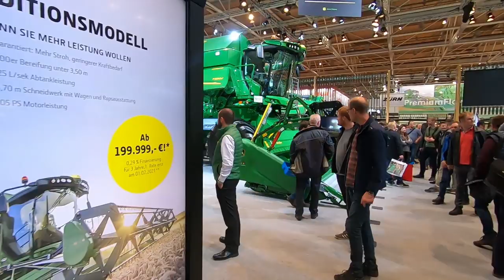Dużo maszyn JOHN DEERE - Agritechnica 2019 Hanower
Chyba największe stoisko na rzeczywiście imponującej wystawie Agritechnica 2019 w Hanowerze - maszyny John Deere. Duże powierzchnie wystawowe, czysto, jason i pięknie. Poza tym bardzo dużo maszyn i... tłum chętnych, żeby te maszyny obejrzeć z bliska. Pełny profesjonalizm organizatorów z JD, szacunek za ich doskonałą pracę i wyobraźnię przy budowaniu wystawy tej firmy!